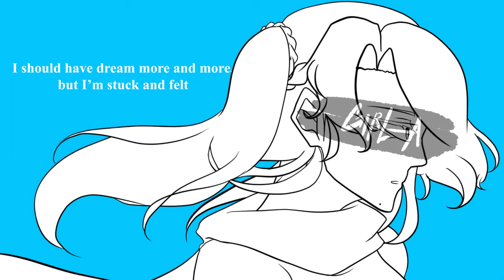[Powapowa-P] Girl A ( 少女A ) - ENGLISH COVER ft. L King Ver. MDA3STAR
"I just wanted to be me..."

Hello Everyone,
I have been busy lately and honestly have been unmotivated to make more videos for a while, but hah here I am! I have been doing different stuff to maybe trigger some motivation for me to do any kind of video and I saw Girl A song in tiktok. Yeah... When I saw it, I know there is going to be something more in this song than some of those tiktok videos that I saw.

Powapowa-P, I hope you are happy where you are at the moment. I wish I heard your song when you were here. Its touching and real. I listened to @
Lauren King , It was a really amazing cover and I wanted to sing it with their lyrics, but there were some parts that I couldn't sing properly and I dont want to make this song sound so butchered, so I rewrote some parts. I think I really like it. I hope you do too.

English Cover Version by MDA3STAR
Girl A ( 少女A ) English Cover (Lking) ver. MDA3STAR

*PLEASE CHECK OUT Lauren's King English Cover!*

It’s “my” tiny lifetime here on earth
Who is it that’s living out “my” life?
Judging it earnestly, I guess
Judging it fairly, I suppose
Can you see the storm that’s up ahead
I can see depression up ahead
Sometimes all I have is rainy skies
“What am I to do?” I agonize

Rotting, quickly rotting love and hate
How is it you swallow that decay
Smiling so easily, it seems?

Writing out obscure and shapeless words
All the while I cannot write enough
To properly convey my trust in you

I’ve tried collecting all the dreams I leave behind
Oh wait…! Oh wait…!
I have made a huge mista-a-ake

Ah, “Stumbling down on the ground, now and then” It felts so
Cold, Cold, Cold, Cold, Cold
“Please stop, don’t get too close to me”
Ah, it’s your voice, it’s your voice, it’s your voice that calls so

FAR FAR FAR FAR FAR
FAR FAR Far away
Stop hurting me, furthermore...
Keep comparing me, I won’t care
Cuz its all for the sake of myself being me

Gathering the promises to bring
All of the mistakes I made today
I will swallow them all bitterly

“Two flowers blooming but its shedding slowly”
Surely…
Surely…
I have given up on li-i-ife

Ah, distant dreams, far off dreams, there I’m chasing as I-
Hurry, hurry, hurry, hurry, hurry
Hurry, hurry, hurry, hurry...
But I can’t keep up with it
Wish I have thrown off some-(dreams)-things that’s been holding me

I’m Hating, hating, hating, hating, hating
Hating, hating, hating, hating, hating
Hating, hating, I'm done with it!
Can I not be forgiven?

I should have dreamed more and more, but I’m stuck and felt A-
-fraid, afraid, afraid, afraid, afraid
Afraid, afraid, afraid, afraid, afraid
Afraid, afraid, afraid, afraid
Of someone being there, and close
Ah, in a loop, like code, treat and greet me. Always…
Cold, Cold, Cold, Cold...
Oh, please I am begging!
Keep comparing me, I don’t care
Cuz it's all for the sake of myself being me.